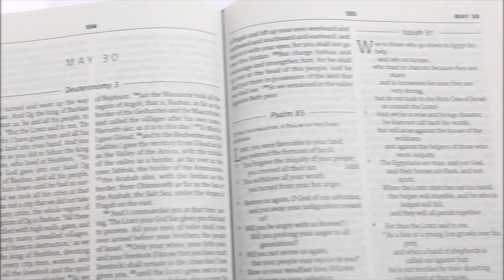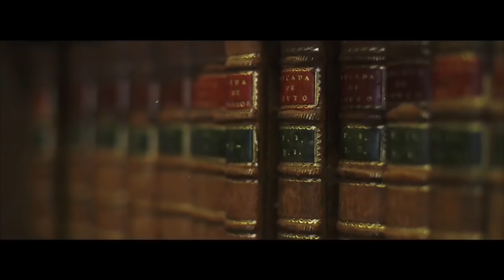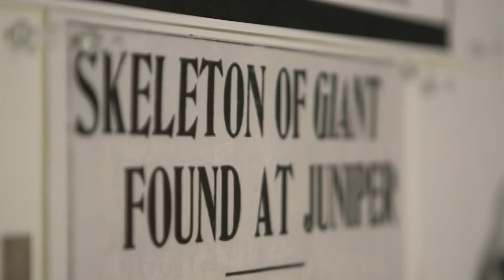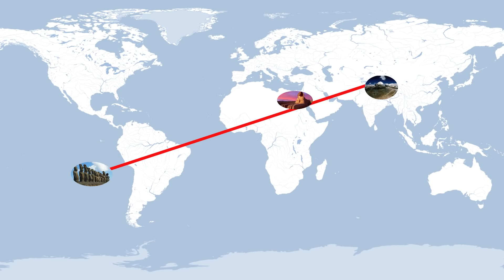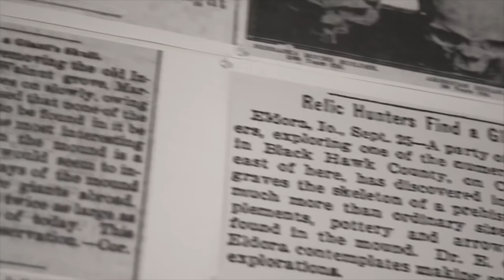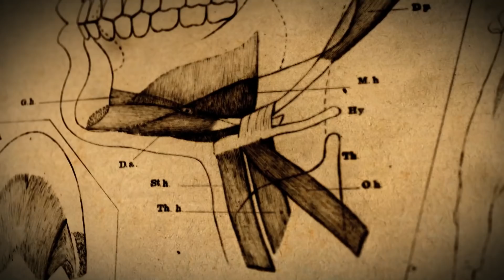Who Lived on Earth 100,000 Years Ago?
Giants are found in the myths and legends of many different cultures. Their appearance rarely differs much from an ordinary human. For example these Cyclops in the Odyssey written by Homer. Besides being a giant was generally human looking except for that one big eye. In the center of his forehead the Bible mentions in passing a divine origin for ancient Giants and in Scandinavian. Why did people on different continentsand in such disparate civilizations have such similar stories about Giants?